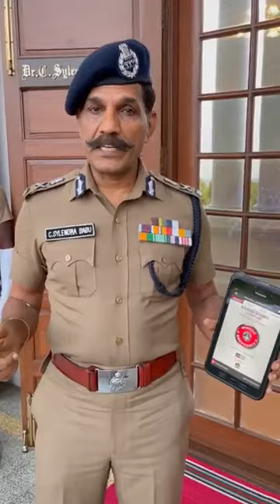காவல் உதவி என்ற செயலி எதற்கெல்லாம் பயன்படுகிறது என்பதை அவசியம் அறிந்து கொள்வோம்......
Video from Reehaan's World 🌍